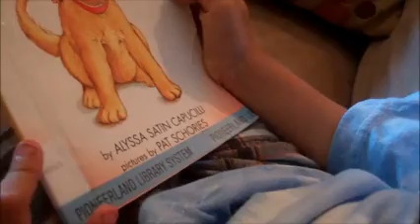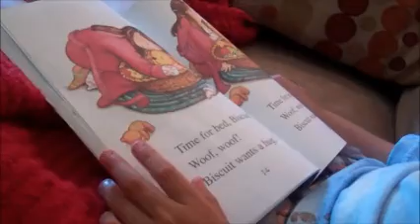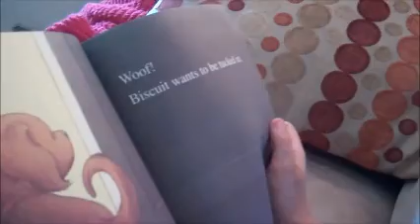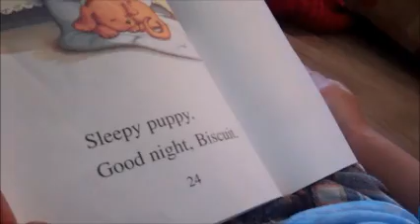Isaac reads "Biscuit"